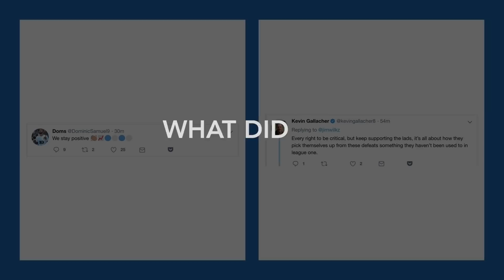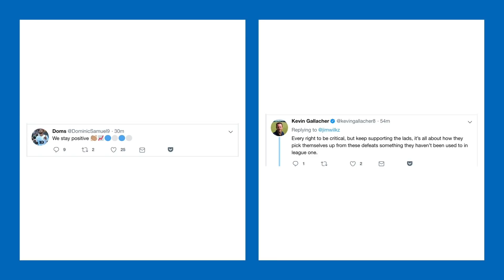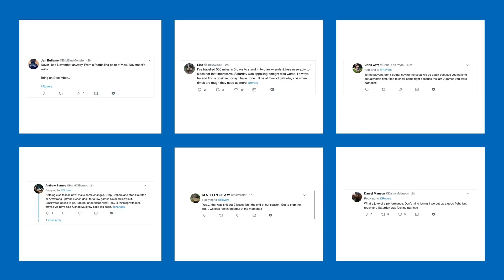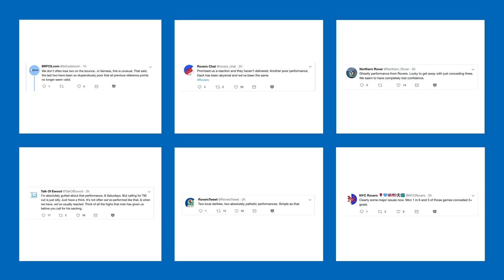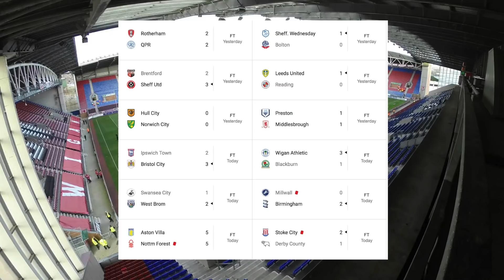Wigan Athletic vs Blackburn Rovers (3-1) - Match Review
56% |||. 28.4K/50K

Stevie Wotsa

. 28% 7/25

Another shambolic performance form Blackburn Rovers as we are beaten by Wigan Athletic 3-1 at the DW Stadium.

No real response from Rovers following their defeat on the weekend against Preston, as Rovers lacked ideas and any attacking urgency.

Problems at the back gave Wigan opportunities to score and they took full advantage.

The only conciliation for Rovers was a late own goal which gave them a small lifeline, that was later taken away.  Not great, we need a win fast!

Wigan Athletic: Walton, Morsy (c), Kipre, Burn, Evans, James, Naismith, Byrne, Roberts (Connolly, 79), Powell (Windass, 22), Vaughan (McManaman, 79) .

Unused substitutes: Jones, Gibson, Garner, Grigg.

Goal: Roberts, 37, Vaughan pen, 53

Booked: Vaughan, 2, Evans, 9, Morsy, 73

Rovers: Raya, Nyambe (Conway, 79), Rodwell, Mulgrew (c), Bell, Smallwood (Brereton, 62), Evans, Reed, Dack, Armstrong, Graham (Williams, 46).

Unused substitutes: Leutwiler, Rothwell, Downing, Palmer.

Goal: Own goal, 83

Booked: Graham, 15

Attendance: 10,777 (2,148 away)

Referee: Keith Stroud.

Cass the Cat Championship Edition